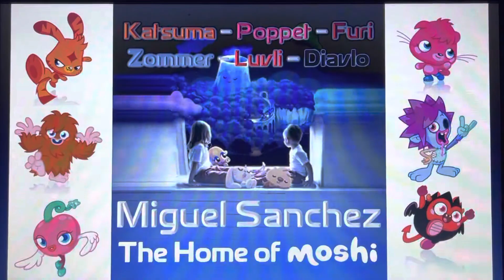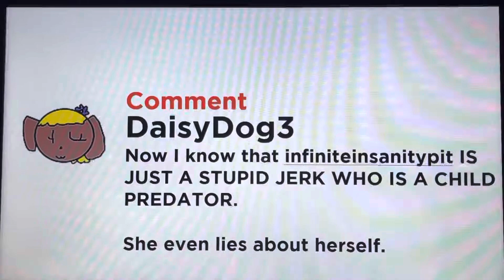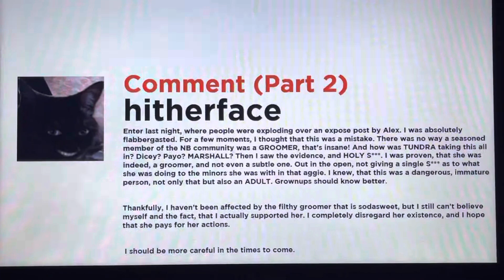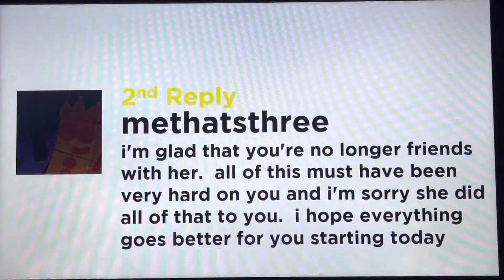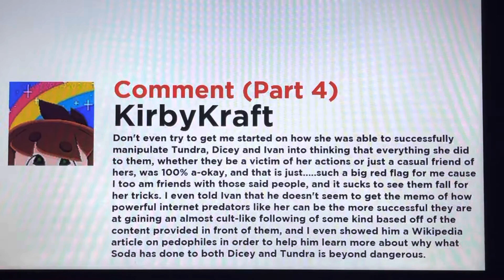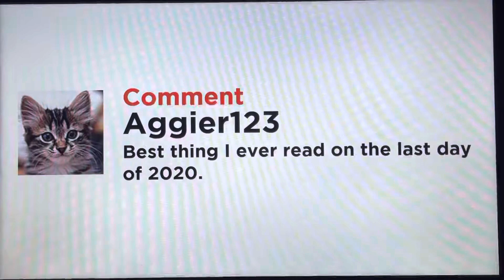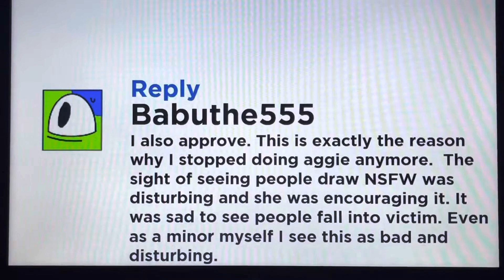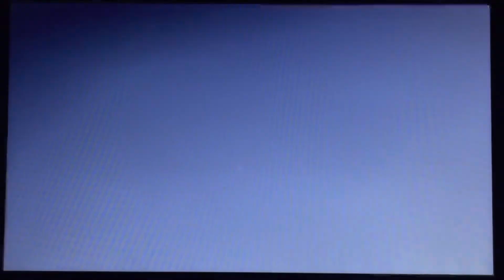The Aftermath of The World of Blocks - Reading Your Comments!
Hello, YouTube! Welcome to the World of Blocks! In this video, we discover the after of the series as we read the comments of the infiniteinsanitypit Situation! Enjoy!